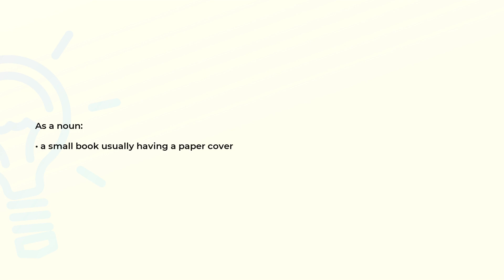What is the meaning of the word BOOKLET?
Definition and spelling of the word BOOKLET.

(00:00) Intro
(00:07) As a noun
(00:15) Spelling

As a noun (00:07):
• a small book usually having a paper cover